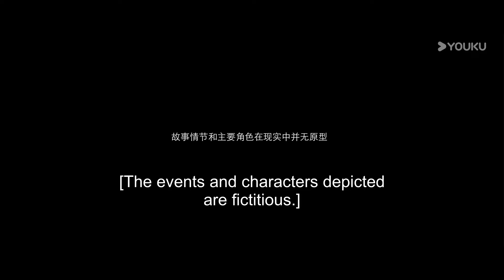ENGSUB【破茧2 Insect Detective 2】EP19-21会员试看：花季少女“竟然是自愿被拐骗，背后真相到底是什么？| 张耀/楚月/徐志贤 | 都市 悬疑 | 优酷 YOUKU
★以下地区观看正片请移步优酷国际版APP：泰国、印度尼西亚、越南、马来西亚、新加坡、菲律宾、中国香港、中国澳门、中国台湾 。欢迎下载优酷国际版APP，不管您所处何地都能享受《破茧2》全集多语种字幕噢，加入优酷国际版APP会员，更能抢先观看更多会员集数！

★APP会员更新时间：首更6集，连更12天，6月4日起每天更新1集；
★非会员更新时间：首更2集，连更12天，6月4日起周二至周六每天18:00更新1集；
★主演：张耀/楚月/徐志贤/王冠逸/朱刚日尧/高卿尘/郑乃馨/蒲熠星/周开开/张铎/房子斌/包文婧/田原/周铁/徐囡楠/于恒/兰海蒙/梁志港/扈天翼/王莫涵/慕晓博/赵一桉/徐熙阳/黄政浩
★集数：26集

【破茧2 Insect Detective2】谭景天和金灵分别前往泰国参加交流学习，因一起走私印度国蝶引发的失足女虐杀案与泰国警长瓦拉里洛结识，三人开始联手屡破奇案。然而危机就在他们身边，在侦破一起连环杀人案过程中发现金灵已经成为下一个目标。

00:00 The International Website youku.tv is now available!
02:00 Download YOUKU International APP to get early access to the full show